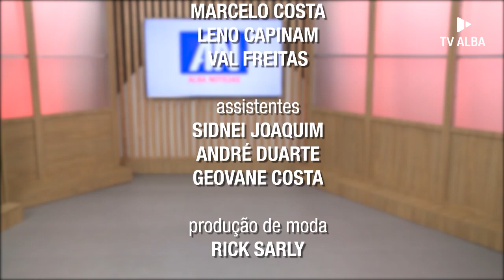ALBA Notícias 01/12/2021 - Jornal do Legislativo Baiano